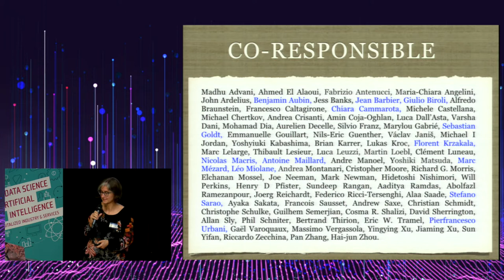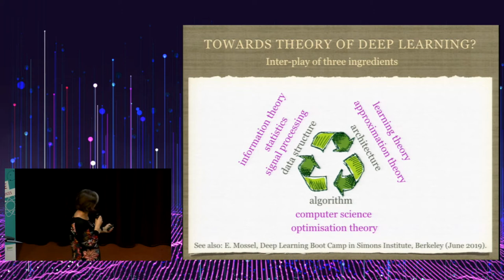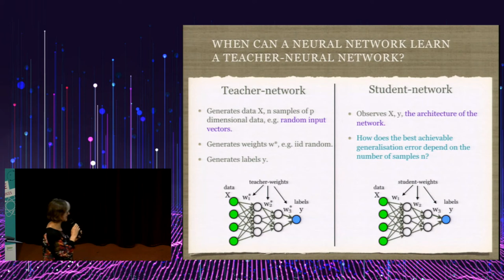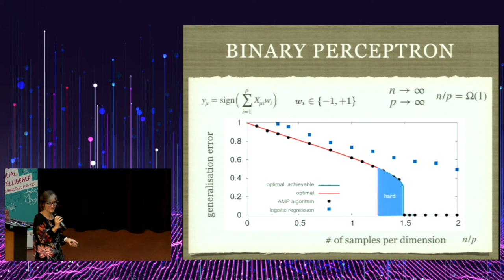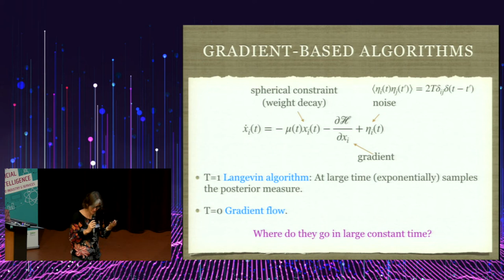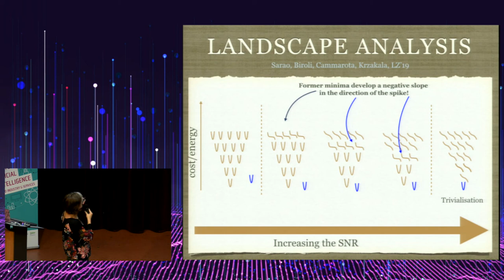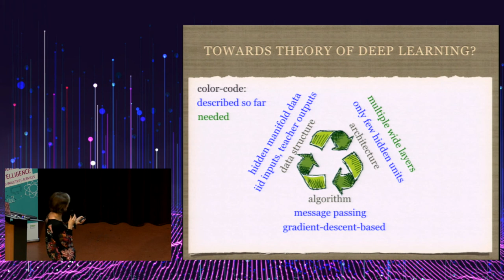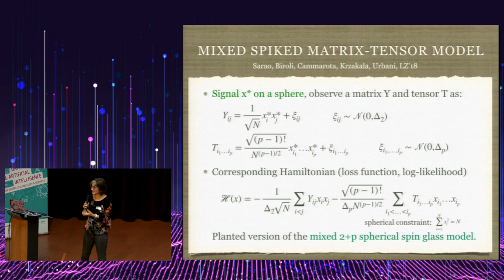MLAI 2019 #12. Lenka Zdeborová – When statistical physics meets machine learning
Speaker: Lenka Zdeborová, CNRS Researcher, Institut de Physique Théorique – CEA

Abstract: The affinity between statistical physics and machine learning has long history, this is reflected even in the machine learning terminology that is in part adopted from physics. The very purpose of physics is to provide understanding for empirically observed behaviour. From this point of view, the current success of machine learning provides a myriad of yet unexplained empirical observations that call for explanation. Physics functions by study of models that are simple enough to be studied and at the same time capture the salient features of the real system. In this lecture I will describe some of the history of statistical physics applied to machine learning and focus of the current hunt for suitable models, starting with a reflection on what should be the salient features they should capture, and methods to possibly solve them.